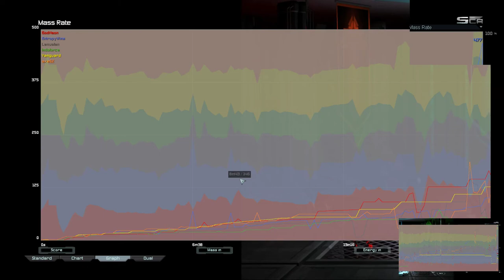Vanguard Got Cancer | Supreme Commander Forged Alliance Forever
Feat Harms!